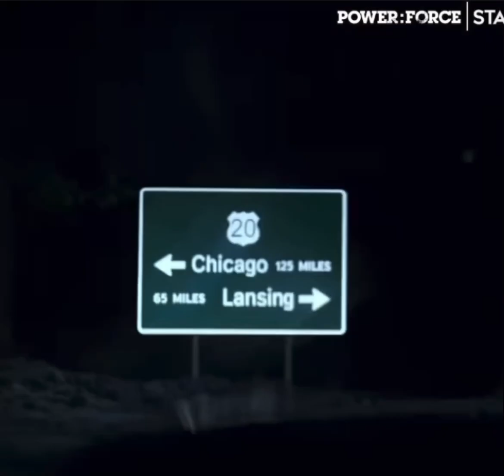TOMMY CRIES OVER GHOST DEATH& ALMOST KILLS HIMSELF!! TOMMY WILL STRUGGLE TO COPE WITH GHOST DEATH!!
powerstarz Today we show the scene Tommy almost ends his life thinking about ghost dying!